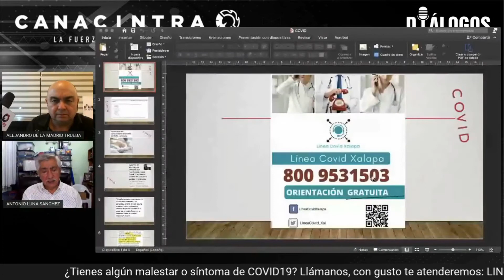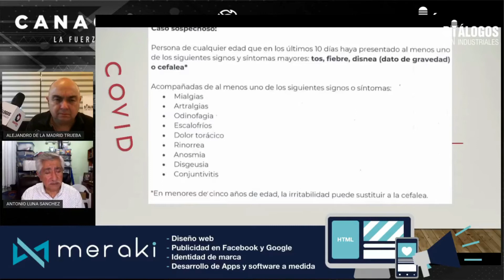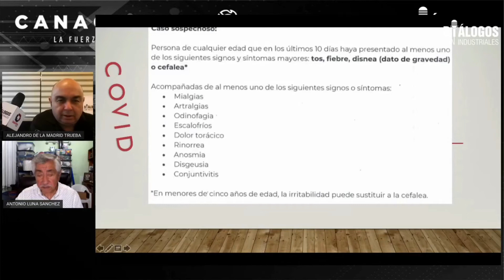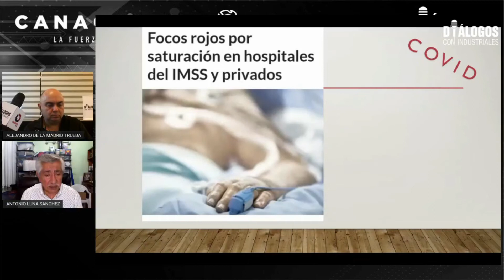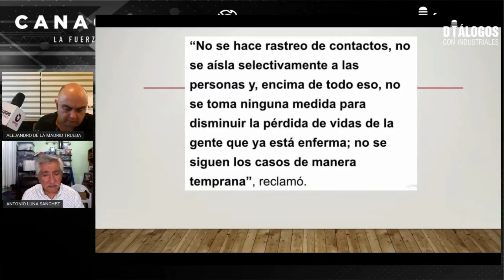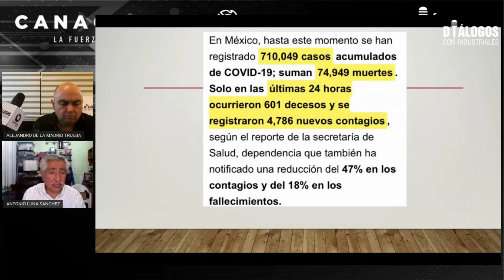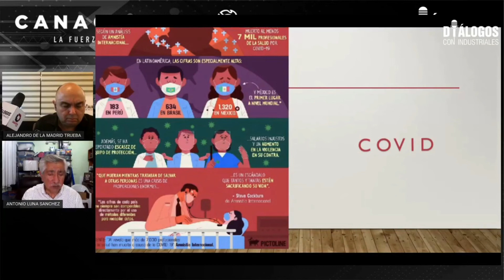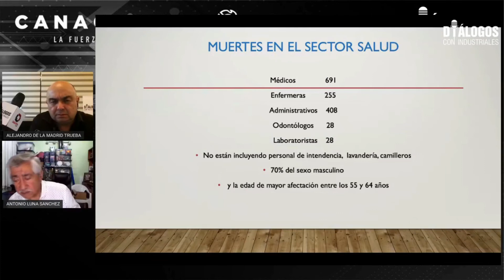Dialogos con Industriales 24 de septiembre 2020.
LINEA COVID XALAPA 800 – ORIENTACIÓN GRATUITA 👨🏻‍⚕️👩🏽‍⚕️
🎙️ Contaremos con la participación de:
👤 Dr. Antonio Luna Sanchez